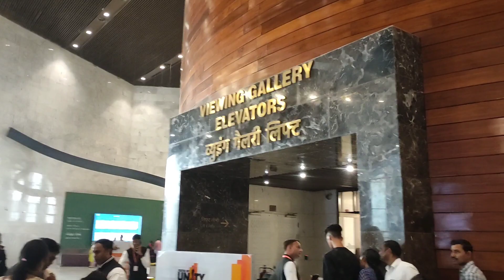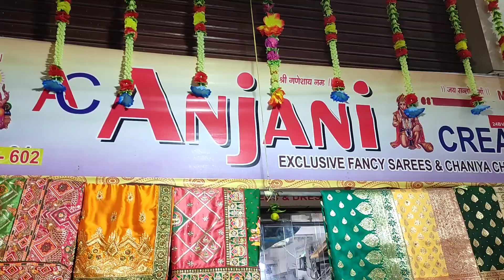Statue of Unity Apang seva vasai